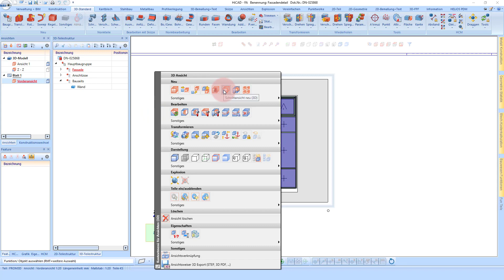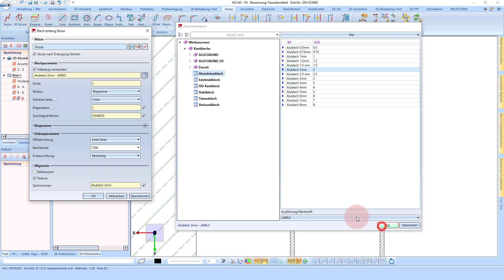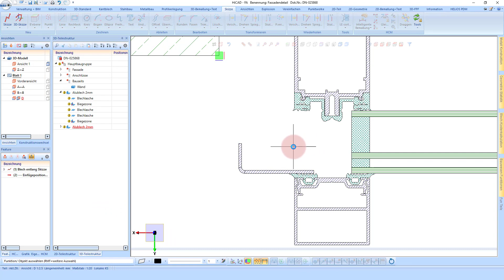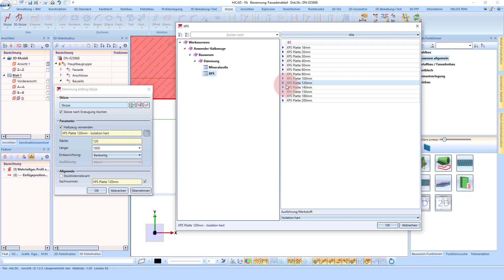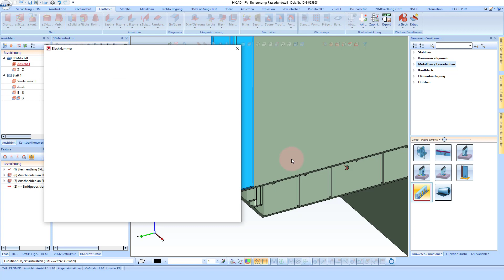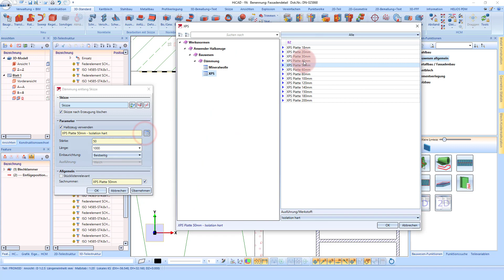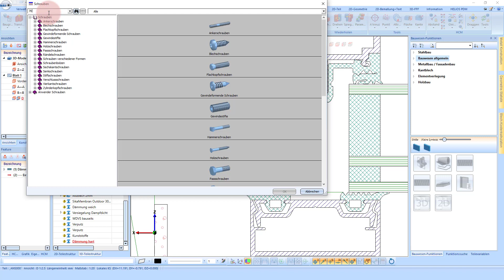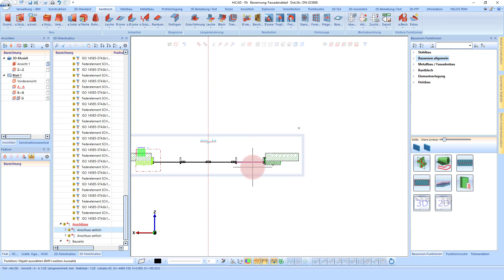HiCAD Hacks: Fassaden Details zeichnen wie ein Profi!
Willkommen zurück zu einem weiteren spannenden HiCAD 2021 Tutorial! In dieser Episode tauchen wir tief in die Kunst des Zeichnens von Fassaden Details ein. Erfahren Sie, wie Sie mit den besten Hacks, Tipps und Tricks Ihre Fassadenprojekte in HiCAD perfektionieren können.

Zeitstempel:

00:00:00 - Einleitung: Der Beginn einer spannenden Reise
00:00:30 - Schnittansicht erzeugen: Der erste Schritt zum Detail
00:01:35 - Detailansicht erzeugen: Zoomen Sie näher heran
00:02:10 - Anschlussblech einzeichnen: Die Grundlage jedes Details
00:05:07 - Folienanschluss im Detail: Die Feinheiten zählen
00:05:52 - Dämmung ergänzen: Sicherheit und Schutz
00:06:35 - Vollwärmeschutz bauseits einfügen: Das Finish
00:09:16 - Blechklammer modellieren: Die Verbindung schaffen
00:10:28 - Blechklammer im Detail abändern: Perfektionieren Sie Ihr Modell
00:12:25 - Blechschraube einzeichnen: Der letzte Schliff
00:13:20 - Detail Ansicht bemassen: Maße, die zählen
00:13:52 - Detail Ansicht beschriften: Klarheit schaffen
00:15:06 - Detailanschluss auf andere Stelle kopieren: Effizienz ist der Schlüssel

Mit HiCAD bieten wir Ihnen die einzige CAD-Software, die 3D-Daten für diverse Branchen wie Maschinenbau, Blechbau, Fassadenbau, Metallbau, Stahlbau, Anlagenbau und Schlosserei in einem 3D-Modell bereitstellt. Egal, ob Sie im Maschinenbau komplexe Maschinen entwerfen, im Blechbau präzise Blechteile fertigen oder im Fassadenbau beeindruckende Gebäudefassaden kreieren – HiCAD ist Ihr zuverlässiger Partner. Entdecken Sie die grenzenlose Welt des 3D-CAD mit HiCAD und erleben Sie CAD auf eine ganz neue Art und Weise!

🌟 Wenn dieses Tutorial Ihr CAD-Herz höher schlagen lässt, zeigen Sie es uns mit einem Like! 🌟

Weitere Ressourcen:
Für noch mehr HiCAD-Tipps, exklusive Inhalte und detaillierte Anleitungen, besuchen Sie HiCAD Help.

Über die ISD Group:
Die ISD Group ist Ihr Partner für einfaches Engineering und optimale Zusammenarbeit bei Projekten. Mit innovativen Softwarelösungen wie HiCAD und HELiOS bietet die ISD Group maßgeschneiderte Lösungen für diverse Branchen. Entdecken Sie die grenzenlose Welt des 3D-CAD und PDM mit den Produkten der ISD Group.